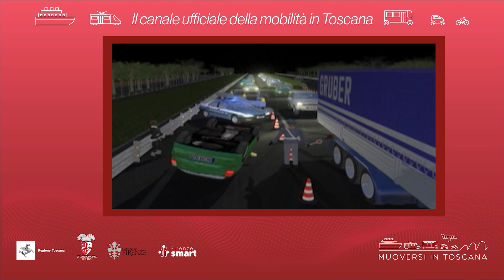Muoversi in Toscana - Edizione delle 19.30 del 5 novembre 2024